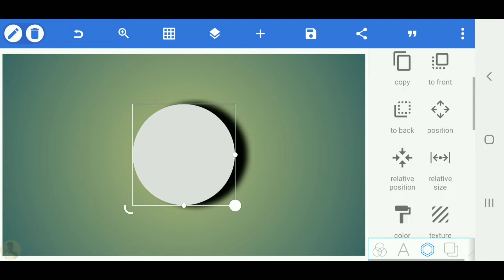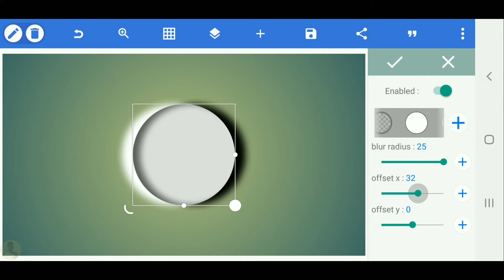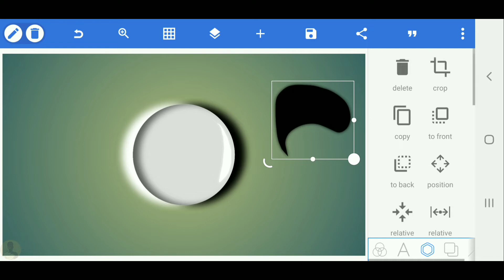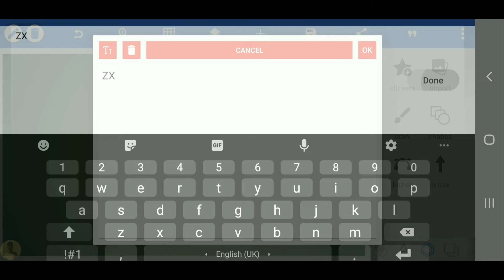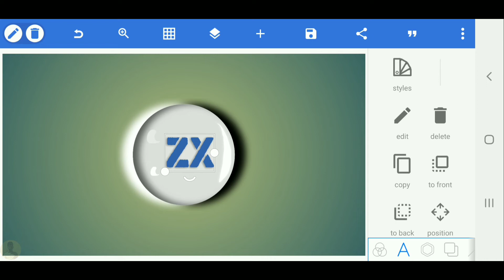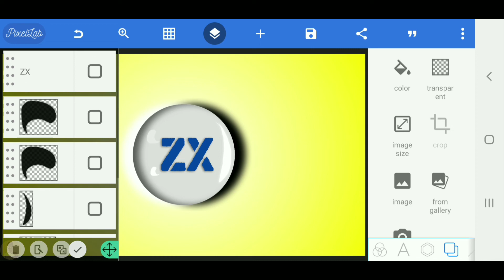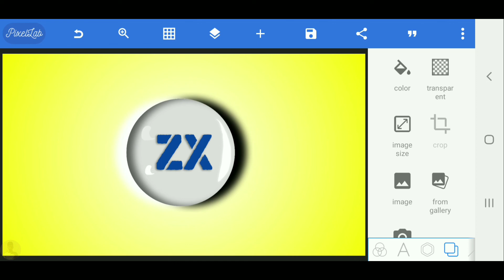Z X drop water logo design - Pixellab tutorial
Hello everyone🤩

📢We have a logo design service at a reasonable price.

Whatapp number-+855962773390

PAYEER
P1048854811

🇰🇭សំរាប់បងប្អូនខ្មែរអាចឧបត្ថមដល់ខ្ញុំតាម

Wing 03580998
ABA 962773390